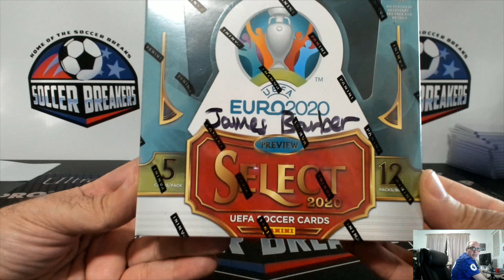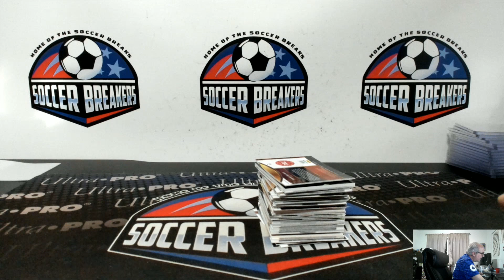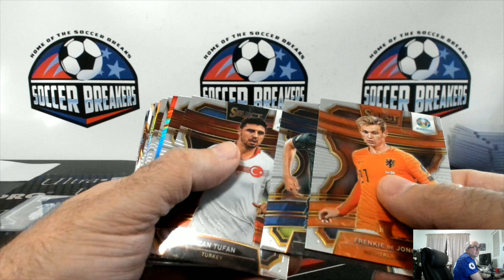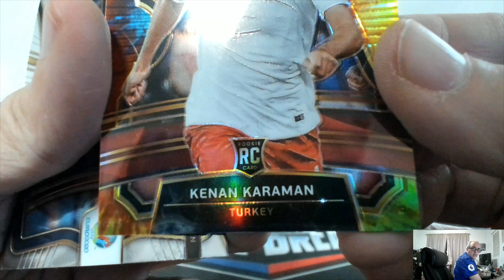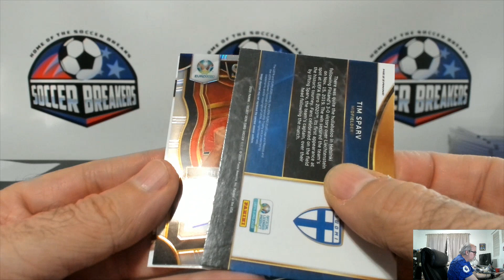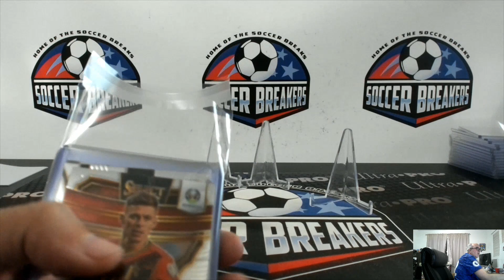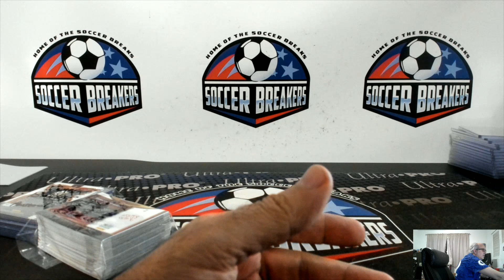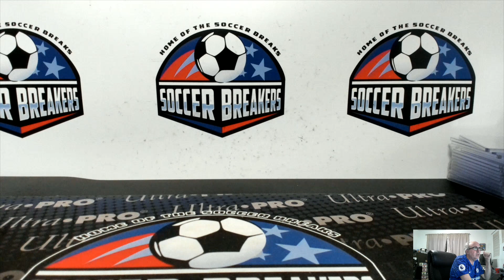PERSONAL BOX SELECT JAMES B.